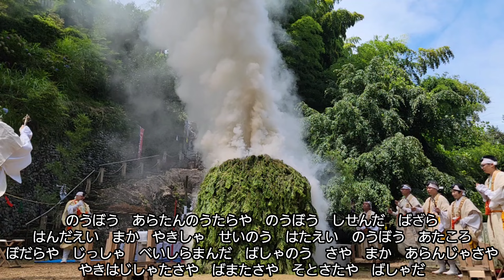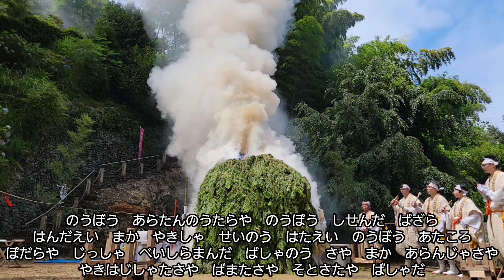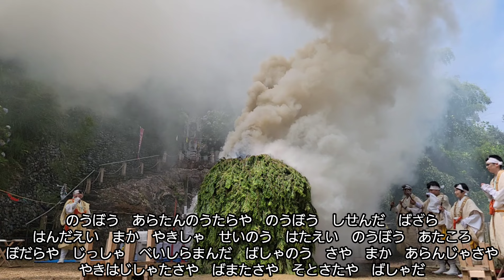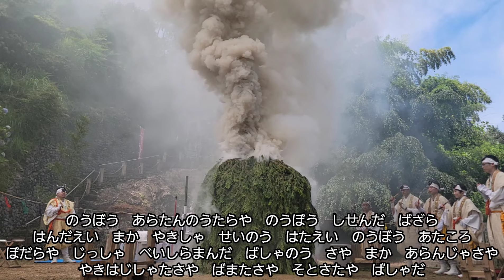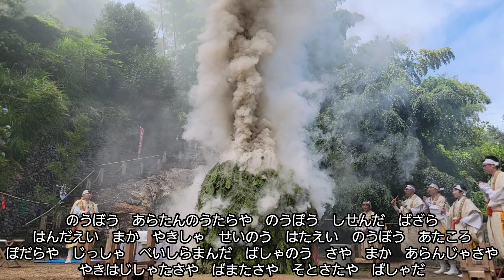『毘沙門天大呪』令和6年７月１８日建治寺柴燈護摩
昨日の柴燈護摩に、毘沙門天大呪を合わせています。覚えるまではなかなか唱えるのが難しい真言です。